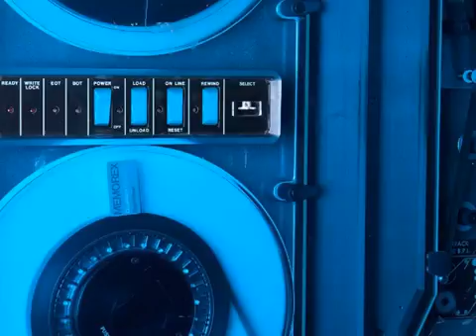Untitled 3 HardHouse Mix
Hyperlogic Only e (98 dub) Ian M No Way (karim remix) Karim Belongia Captain Tinrib Ride Me Baby A Project Cant Wait D D4a Praga Khan Injected With a .

TRACKLIST Chunk Brothers Drop This Like A Boulder louise Naked (TDV Remix) Tony De vit Are You All ready Tony De Vit feat Niki Mak Give Me A .

Tom Parr Lady Boys Technix Uberbounce Mr Mister Jigsaw FKM & Riggby Keyboard warriors Sol Ray & Captain Tinrib Attack Of The 50ft Dj Give It The Tramp .

TRACKLIST: 01.- DJ TRAJIC - Jam Session (1st Kutt) 02.- PANIC DISORDER - Mama's Crazy (Mama's Not Home) 03.- GROOVE PIMPS! - 'N 2 da Gruv Mix 2 04.